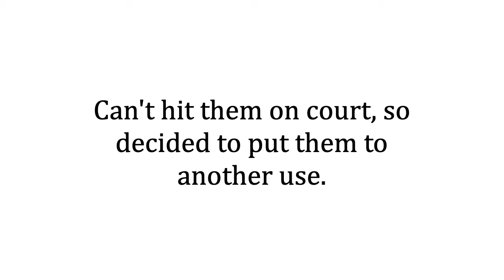Tabata style workout with Tennis ball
Can't hit them so might as well put the Tennis ball to work and use them as part of a workout.